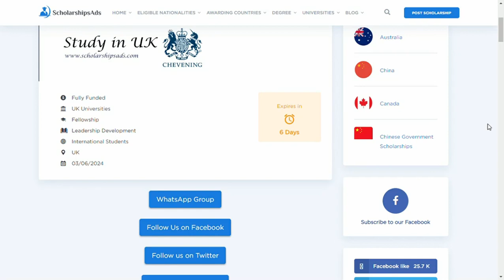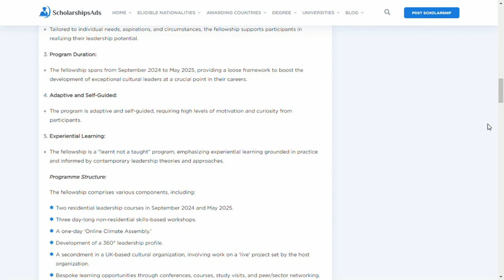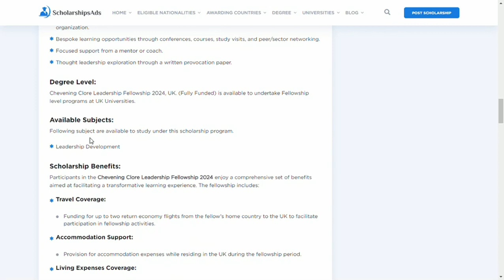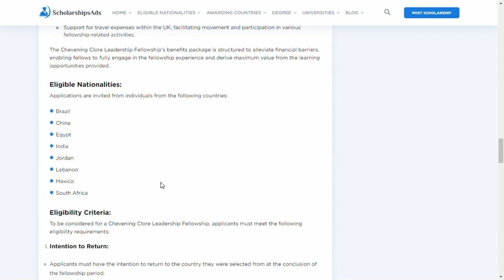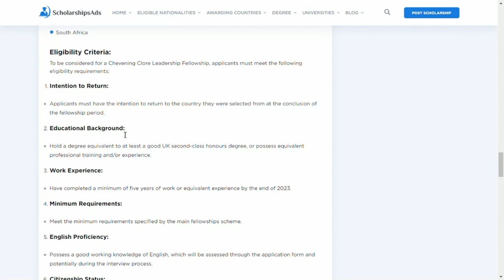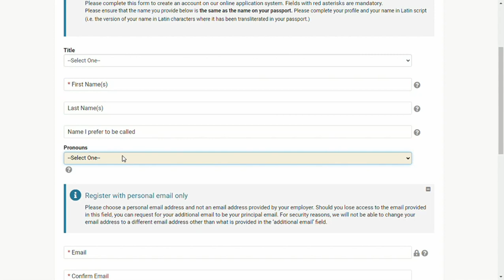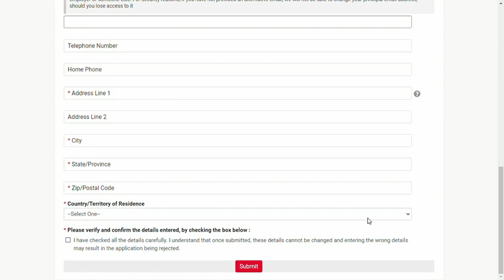Chevening Clore Leadership Fellowship 2024, UK. (Fully Funded)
🌍 Are you a mid-career professional in the arts and culture sector with a passion for leadership? The Chevening Clore Leadership Fellowship 2024, UK, offers a life-changing opportunity for international students to enhance their leadership potential.

🚀 Join me in this YouTube video as we delve into the details of this fully funded fellowship program. From dynamic learning experiences to tailored leadership development, the Chevening Clore Fellowship is designed to transform cultural practice and engagement.

🔍 In this video, we'll explore key features of the fellowship, program duration, and the unique components that make it an adaptive and self-guided journey. Discover the experiential learning opportunities, including residential courses, skills-based workshops, online climate assembly, and a secondment in a UK-based cultural organization.

🎓 Learn about the fellowship's structure, including the development of a 360° leadership profile, mentorship opportunities, and thought leadership exploration through a written provocation paper.

🌟 The benefits are comprehensive, covering travel, accommodation, living expenses, secondment period support, and a tailored learning plan. This fellowship aims to eliminate financial barriers, enabling you to fully engage in the transformative experience.

🌐 The eligibility criteria are crucial, so make sure you meet the requirements before applying. The application process is competitive, and the deadline is March 6, 2024. I'll guide you through the application procedure step by step.

👉 Don't miss out on this incredible opportunity! Whether you're from Brazil, China, Egypt, India, Jordan, Lebanon, Mexico, or South Africa, if you have a minimum of five years of work experience, this fellowship could be your key to unlocking new heights in your leadership journey.

🔗 Application Portal: [Chevening Website]